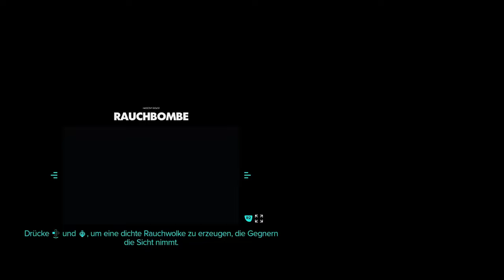STAR WARS OUTLAWS - 3 WICHTIGE UPGRADES AM ANFANG - GUIDE - DEUTSCH - GERMAN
So bekommt ihr 3 wichtige Upgrade zum Start in Star Wars Outlaws.

BLEIBT VERBUNDEN!

💻 Stream PC:

📡 Stream & Setup Zubehör:
*Headset Splitter
*3,5mm Klinkenkabel

🕹 Konsolen:
*8bit do
*USB 3.0 zu Lan Adapter